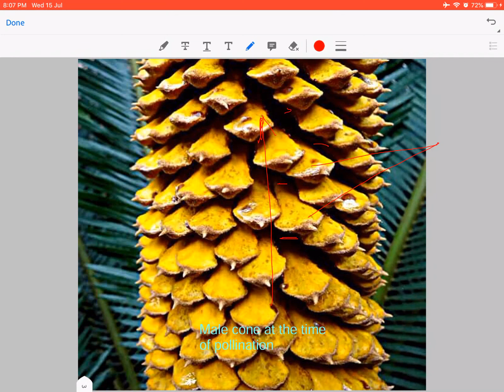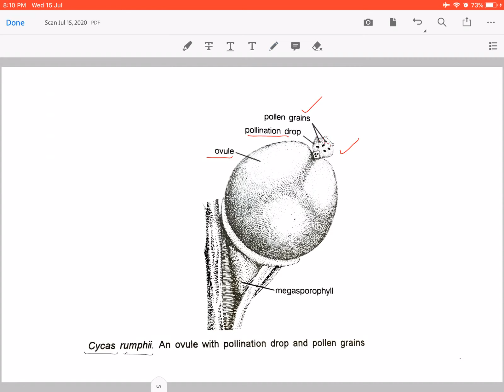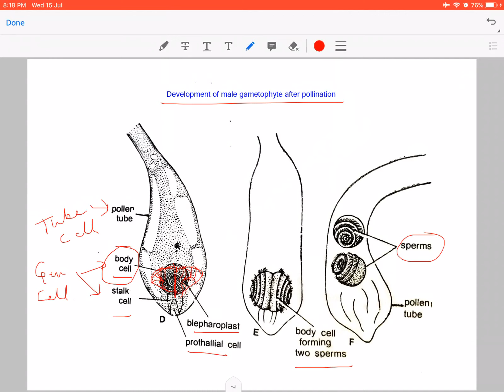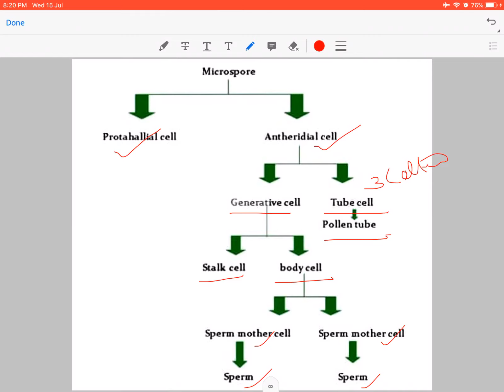Cycadales - CYCAS Part - 6 :: Dr. Renu Sharma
Dr. Renu Sharma, Associate Professor Botany, SPCGCA